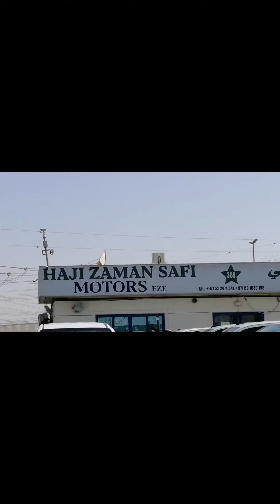Used Cars Showroom dubai.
Used cars right hand drive for Africa and Asia